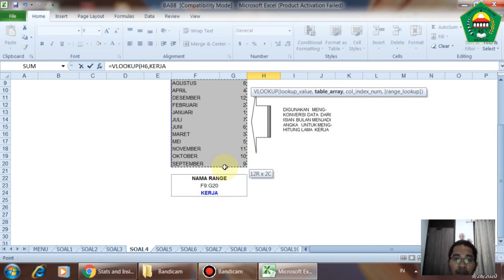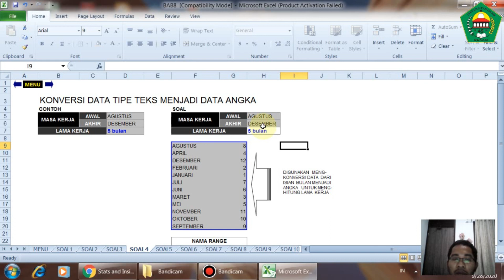Konversi Data Tipe Teks Menjadi Data Angka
Berikut adalah video yang berisi penjelasan tentang teknik konversi data tipe teks menjadi data angka pada Ms. Excel. Dalam case ini menggunakan rumus vlookup untuk mendapatkan hasil yang diinginkan.

Berikut Link Soal Ms. Excel dan soal2 di video lainnya terkait Ms. Excel

Untuk soal ini, bisa langsung dibuka di BAB 8